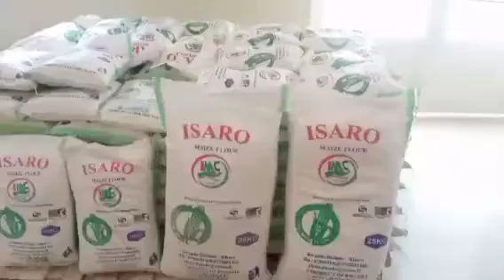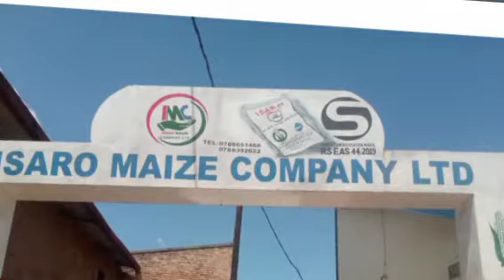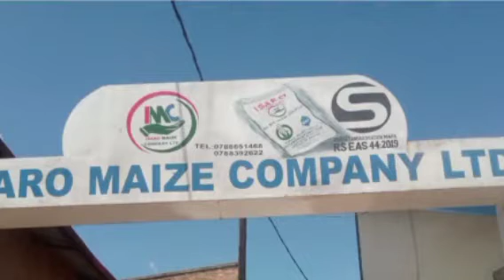🛑AMAKURU🛑 ( VIDEO) IMVURA YARAYE IGUYE YAHITANYE ABANTU BENSHI// KENYA INAMA YATERANYE